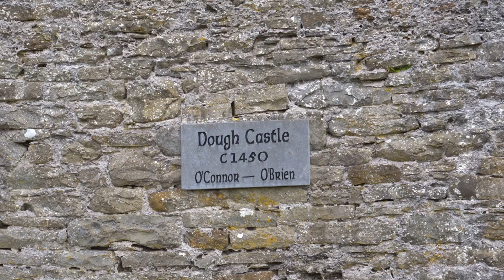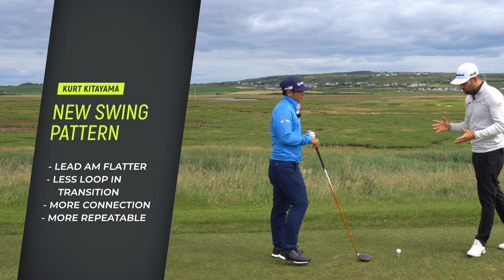HOW TO MAKE SWING CHANGES WITH KURT KITAYAMA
During a recent to trip to the Irish Open at Lahinch, Chris got to spend some time with 2 time European Tour winner Kurt Kitayama.

In this short video Kurt talks about his recent swing changes, why he made those changes and how he structures his practice to ensure he performs his best out on the course.

PARTNERS

►Golf lessons available with Chris at HIT Golf Academy, Forest of Arden, contact Chris for further information.